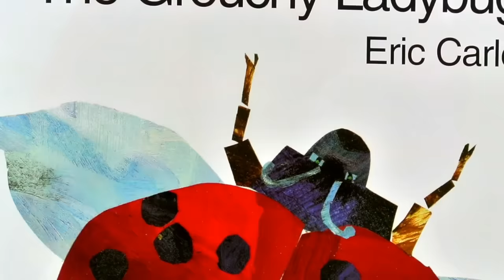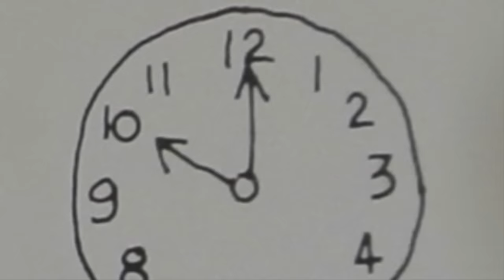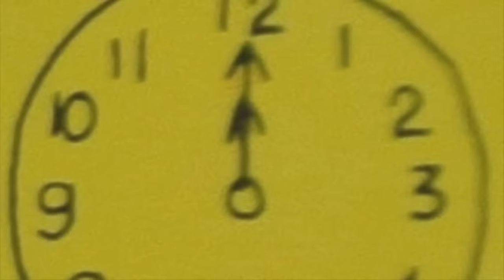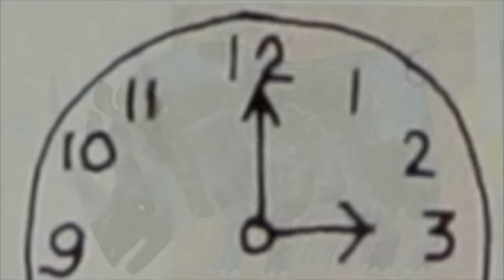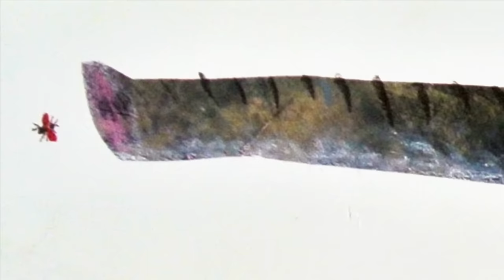The Grouchy Ladybug w/Music & EFX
Read aloud for Children read by Mrs. Clark.

The grouchy ladybug thought it was more important than anyone else.  You'll learn how ladybug became a better behaved bug.

Other Music by Apple's iMovie.